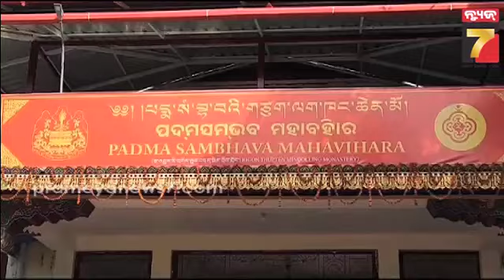ଭଗବାନ ବୁଦ୍ଧଙ୍କୁ ଆରାଧନା କଲେ ଭି.କେ ପାଣ୍ଡିଆନ || VK Pandian worships Lord Buddha in Jiranga